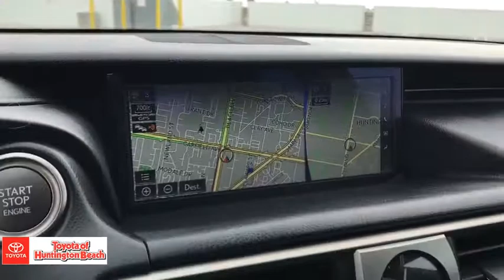2017 Lexus IS Westminster, Costa Mesa, Garden Grove, Long Beach, Huntington Beach, CA 00286238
Nebula Gray Pearl Used 2017 Lexus IS available in Huntington Beach, California at Toyota of Huntington Beach. Servicing the Costa Mesa, Garden Grove, Long Beach, Huntington Beach, CA area.
2017 Lexus IS IS Turbo - Stock#: 00286238 - VIN#: JTHBA1D20H5040972

ONLY 1 PREVIOUS OWNER. SLEEK AND SPORTY TURBO THAT'S A BLAST TO DRIVE. VERY CLEAN . LOADED WITH PREMIUM PACKAGE, NAVIGATION, LEATHER, MOON ROOF AND MUCH MORE! AFFORDABLE LUXURY! SAVE THOUSANDS BUYING PRE OWNED VS NEW. COME TAKE FOR A SPIN. YOU'LL FALL IN LOVE! Good tires and brakes. Engine and transmission run smooth. Damage free. Immaculate inside and out. FREE CARFAX! We have great interest rate and financing for ALL credit situations..Recent Arrival! 22/32 City/Highway MPGAwards:* 2017 KBB.com Brand Image AwardsWHY BUY at the BEACH? Our customers are our most valuable asset. If you are already a customer, welcome back. If you are new to Toyota of Huntington Beach, we would like to convince you to join the ranks of satisfied Toyota of Huntington Beach customers. Financing for all situations. Great rates available. GREAT rates for good credit. Financing for ALL credit situations. BK ok. Low score OK. (See dealer for details.) Se Hablamos Espanol. Marticular OK.